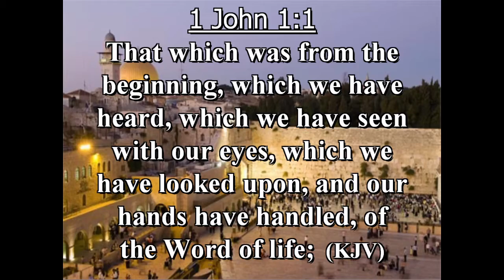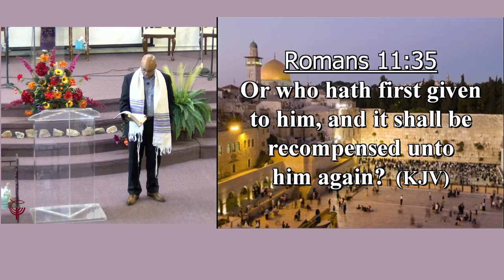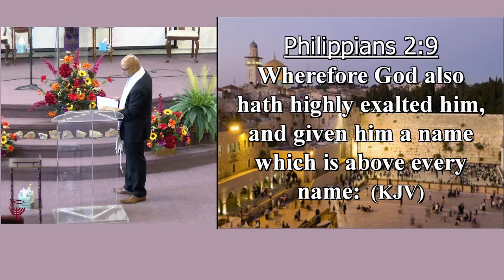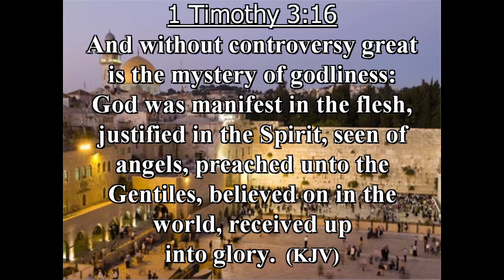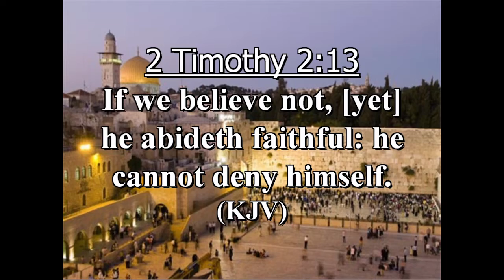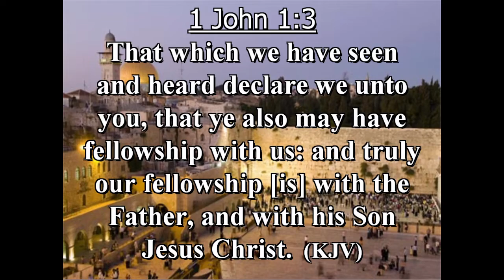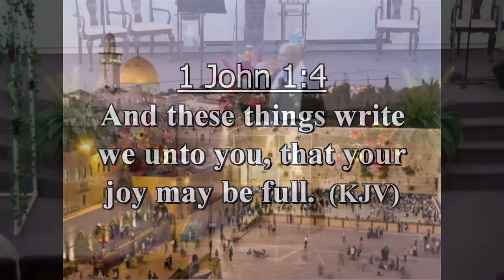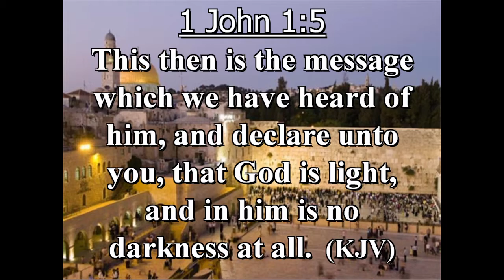1 John 1 | Pastor Donald Hordge | 9/25/2021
Pastor Hordge continues to get us prepared for new cycle in the Lord.